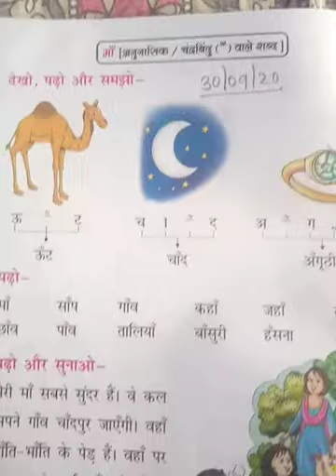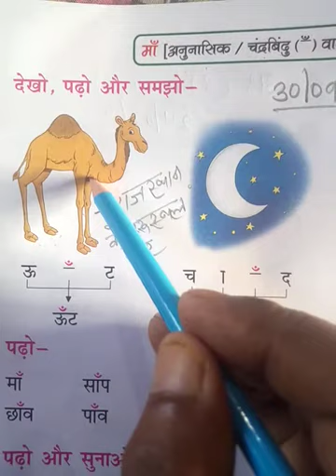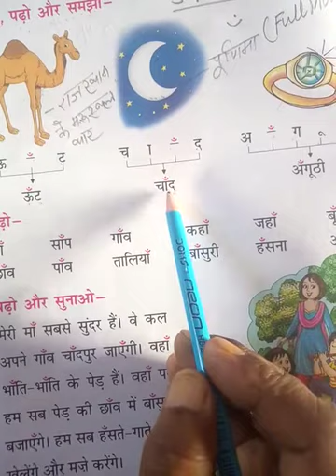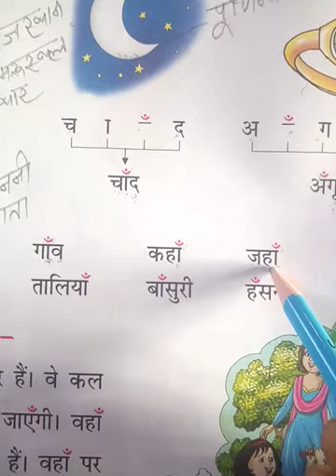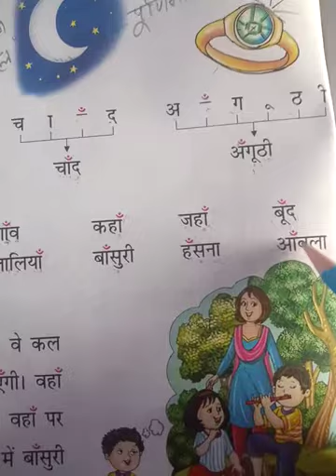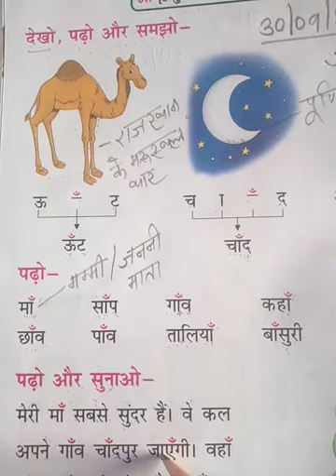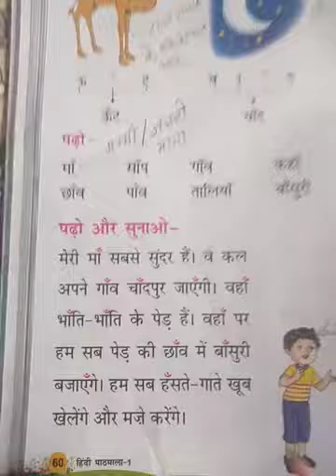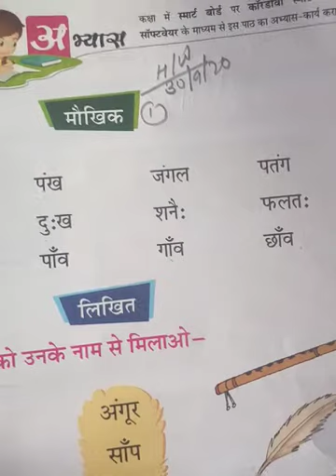CLASS I | S.17 | HINDI